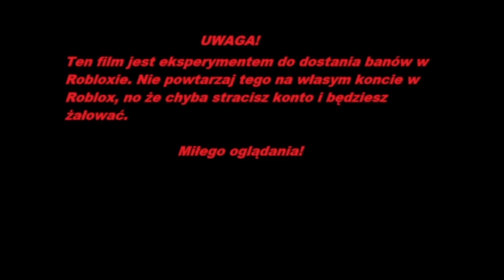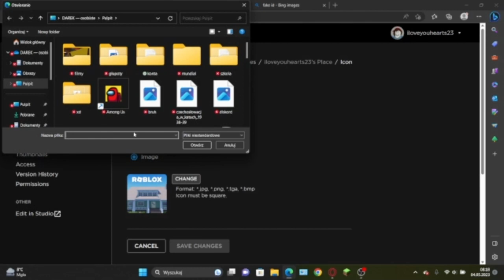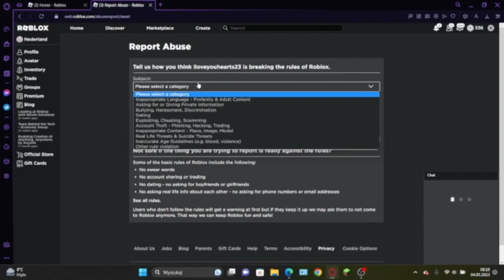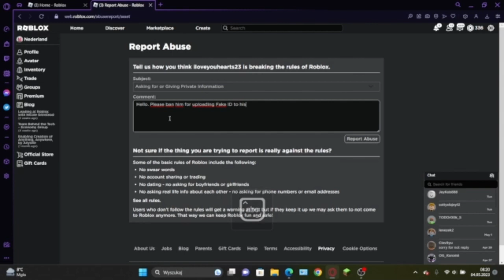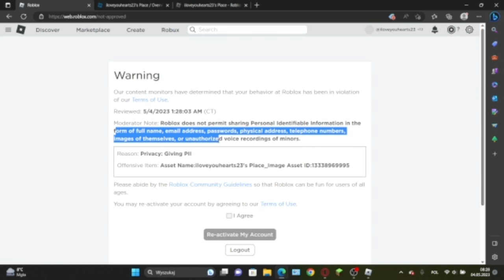PRÓBUJE DOSTAĆ BANA W ROBLOXIE! (eksperyment, część 1)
🤗WITAJ W LAMAZEK PINEWOOD😊

Witam Cię serdecznie na kanale Lamazek Pinewood! Tutaj dowiesz się informacji o filmach!

Nagrywam dzisiaj EKSPERYMENT!

🕛KIEDY SĄ FILMY?🕛

PCD🚗 - co kilka dni/tygodni o 17:00
TROLLINGI🤣 - w piątki i w niedziele o 15:00
GRY Z ROBLOXA 🎮 - co kilka dni/tygodni o 14:00

📃RÓŻNE INFORMACJE O MNIE📃

Nazwa: Lamazek Pinewood
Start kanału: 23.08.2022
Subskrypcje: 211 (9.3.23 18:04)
Wyświetlenia: 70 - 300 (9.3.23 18:04)